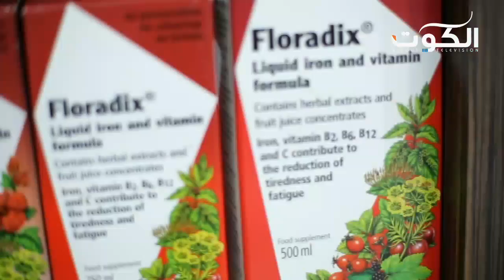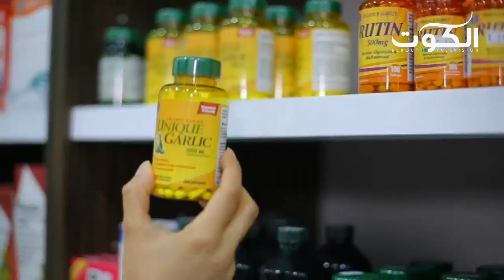برنامج إليك - المرأة والادعاء بالمرض - ح12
مع : د. عدنان الشطي - استشاري نفسي
تقديم : وداد رمضان
تلفزيون الكوت